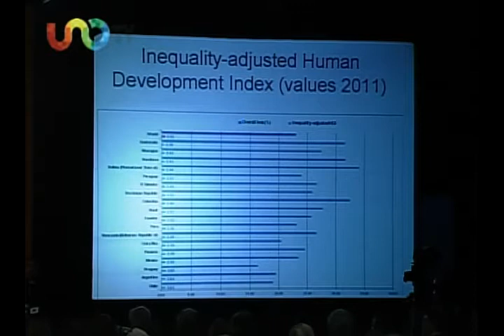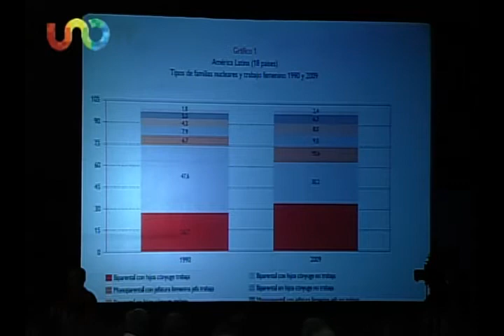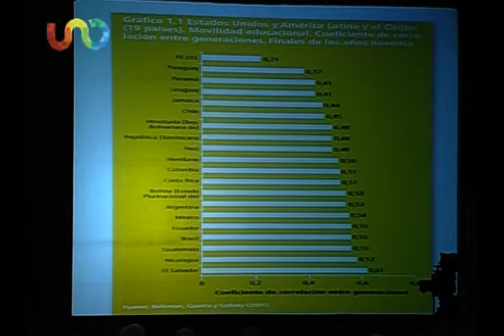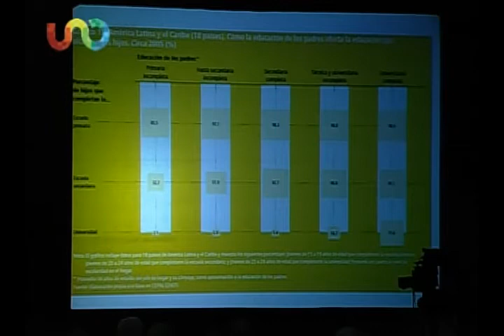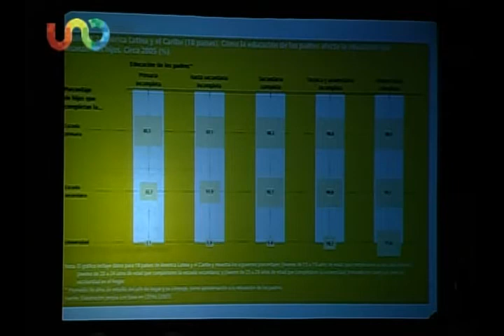Garantizar la equidad. Nuevas herramientas que debemos incorporar. Rebeca Grynspan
Conferencia de la Secretaria General Adjunta de las Naciones Unidas, Rebeca Grynspan, titulada "Garantizar la equidad. Nuevas Herramientas que Debemos Incorporar".
México, D.F., 27 de julio de 2012.